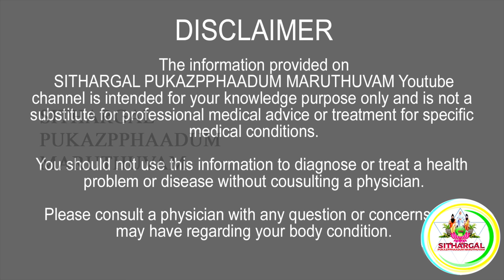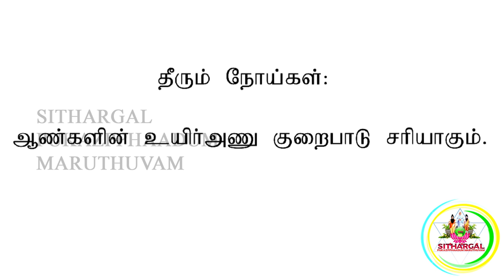HOW TO CURE NERVOUSNESS ஆண்கள் உயிர் அணுக்கள் அதிகமாக |SPM